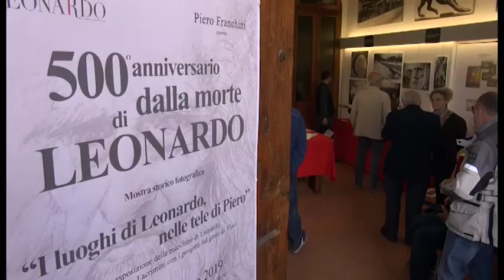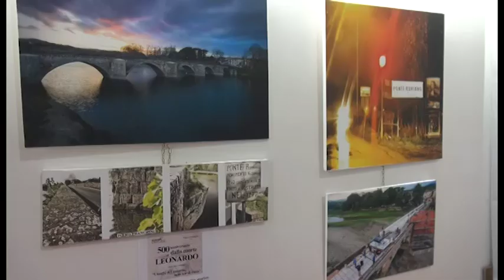"I luoghi di Leonardo nelle tele di Piero", la mostra storico fotografica al Fotoclub "La Chimera"